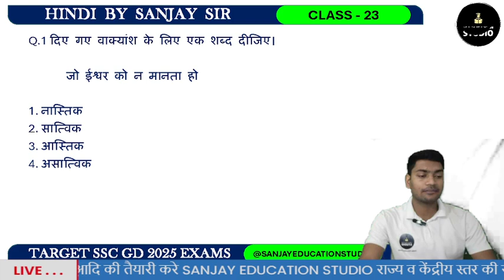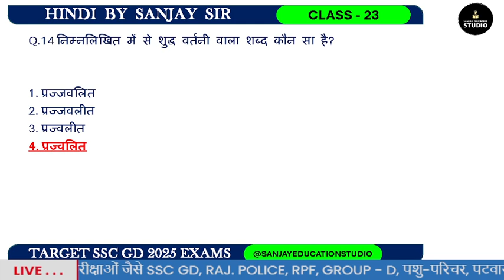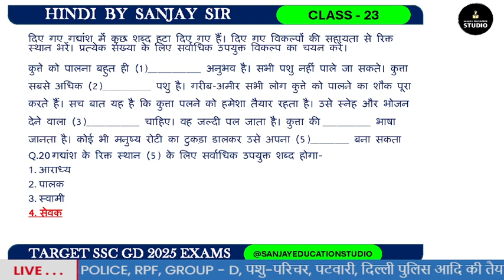Target SSC GD HINDI 2025 🎯 || practice set 23 by Sanjay Sir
sanjayeducationstudio Is video me humne '' SSC GD 2024-25 '' ke baare me baat kri hai.

RPF CONSTABLE GK/GS PRACTISE SET  || Previous Year Paper Based New Question
TRADESMEN GK/GS AND HINDI  DEMO CLASS | PYQ'S BASED QUSTION  SANJAY SIR

Hello Friends,आपको इस चैनल ( Sanjay Education Studio ) पर B.Ed. & BSTC से संबंधित सभी प्रकार की लेसन फाइल और वीडियो नोट्स मिलेंगे ।
और विभिन्न परिक्षाओं में आने वाली गणित, जिके के प्रश्नों और सभी परिक्षाओं के पुराने पेपरो के विडियो पुरे हल के साथ मिलेंगे जिससे आपको परिक्षाओं की तैयारी मैं मदद मिलेगी।

❉ सभी प्रतियोगी परीक्षाओं की तैयारी
❉ B.Ed. & BSTC से संबंधित सभी जानकारी
❉ पुराने पेपरों के प्रश्नों का हल
❉ हिंदी माध्यम में  विडियो

It is an educational as well as a knowlegeable video.

यदि आपको हमारा वीडियो अच्छा लगा हो तो लाइक बटन को हिट कीजिये, ज्यादा से ज्यादा शेयर कीजिये और ऐसे ही जबरदस्त वीडियोस देखते रहने के लिए हमारे चैनल sanjayeducationstudio को सब्सक्राइब जरूर कीजिये

जुड़े रहिये हमारे साथ - हम हैं आपके साथ हमेशा - बी.एड. से सम्बंधित किसी भी प्रकार कि सहायता के लिए |

Best B.Ed., Compition, PYQ related educational video from "sanjayeducationstudio"

☑️ आपके खास इंसान के साथ ये विडियो SHARE करें |

Yours Sanjay Kumar Saini
from Jhunjhun, Rajasthan.